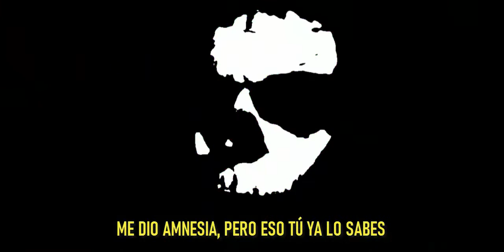Amnesia (Unofficial Music Video)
Crack Baby - Amnesia
Directed by: Gob Alcko Crew Ones

Lyrics:

Something inside me
Is breaking me apart
But I can’t remember the why…

Everything’s go on
So, I have to go on
But I can’t stop asking me why…

Do it again, Do it again, Do it again

I’ve got amnesia
And I’m going to lose control
I’ve got amnesia